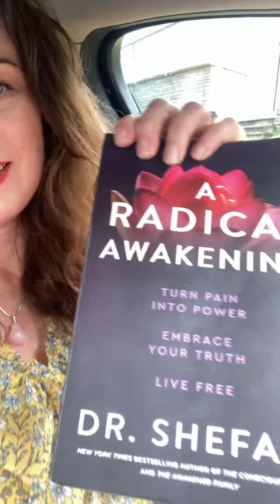Rainbow Warrior Women’s Group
Book recommendation Dr. Shefali A Radical Awakening, Feel free to join our the Rainbow Warrior Women’s private Facebook group.